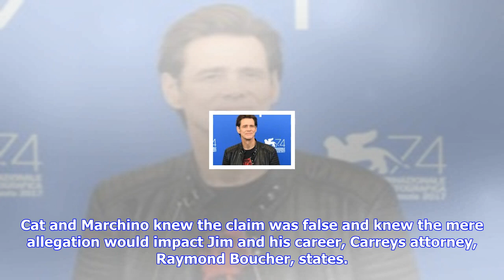Breaking News | Jim carrey accuses late girlfriend's mother and husband with extortion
Jim carrey accuses late girlfriend's mother and husband with extortion

Jim Carreys lawyer has accused the mother and husband of his late girlfriend of trying to extort the...